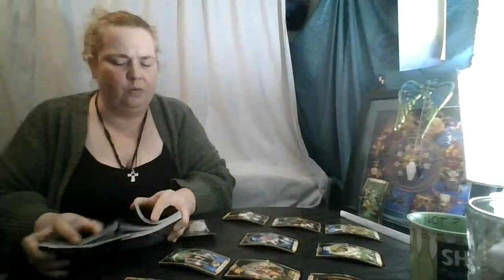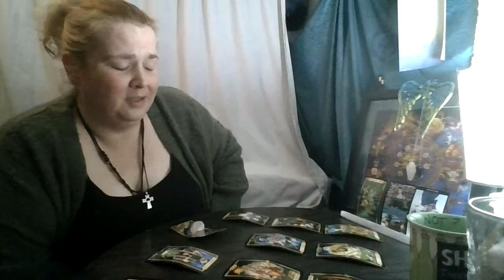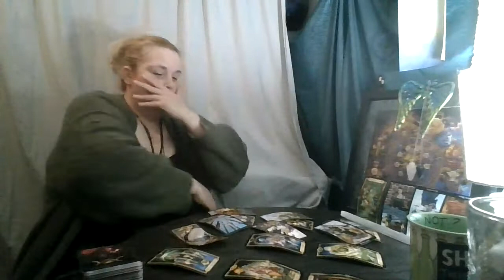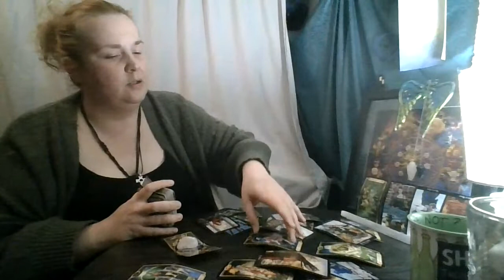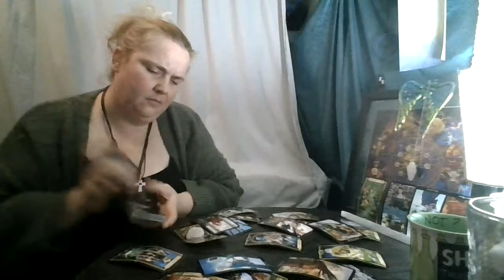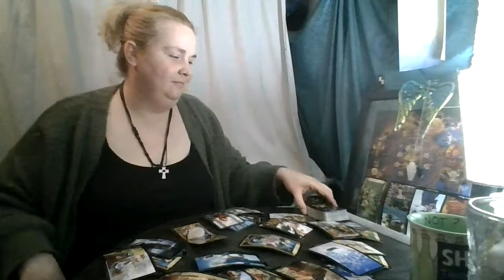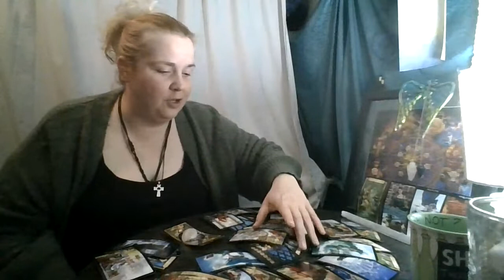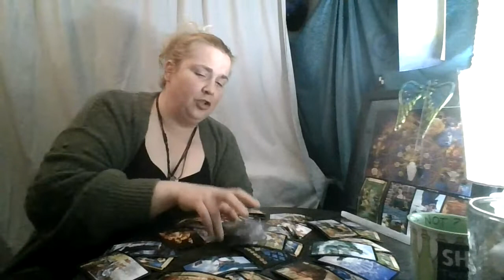Scorpio January 2021: They Want you to Forget... but you Won't!